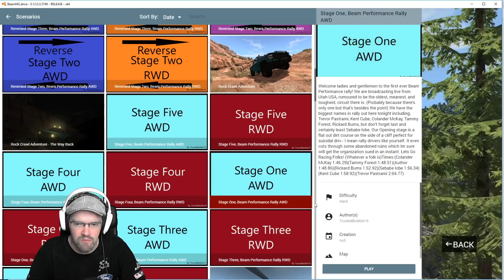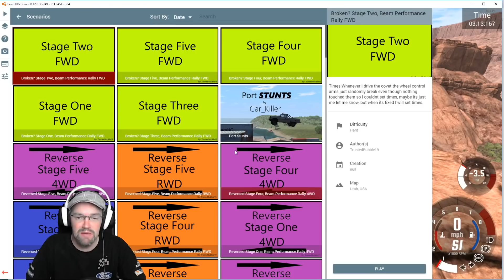BeamNG.drive rallia taas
BeamNG.drive kurvailu jatkuu nelivetorallailun merkeissä. Heittäkäähän kommenttia että mitä skenaarioita kannattais ladata ja pelata seuraavaa videoo varten? :)